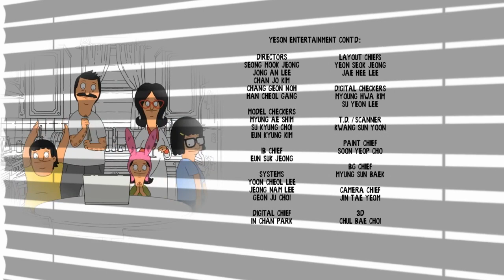Bob's Burgers Outro - I Luv You So Much It's Scary (S6E3)